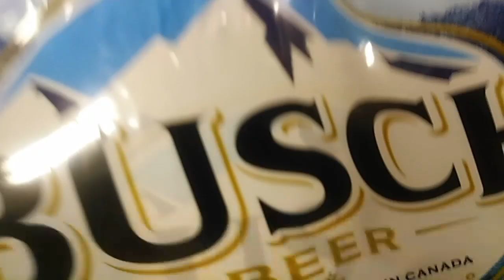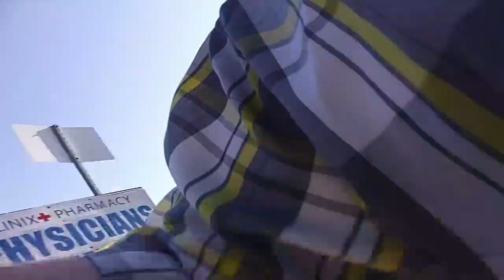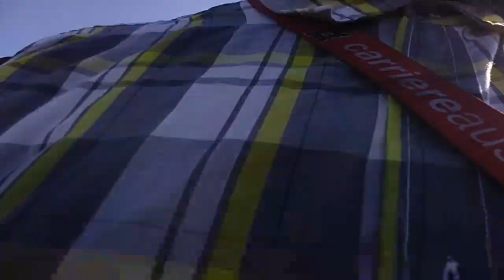beer run The Return of BBQing w/ Shishigamiwolf